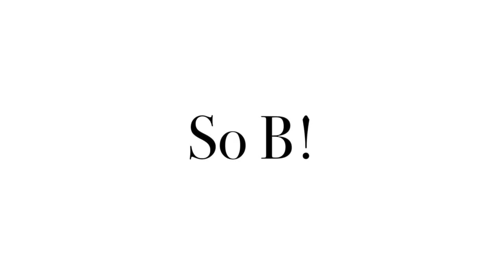Spice Up with Chick Pea Curry!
Join me as I prepare a hot bowl of spice for these cold days!